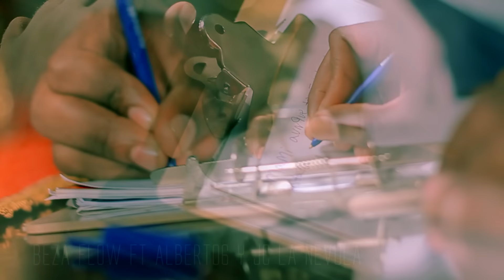Beza Flow - ft Jc La Nevula & Albert06 Aunque No Estés ( Vídeo Oficial by Crea Fama Inc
(Prod By @YMFreak)
dirig por Crea Fama Inc